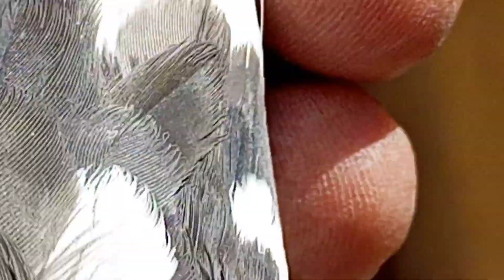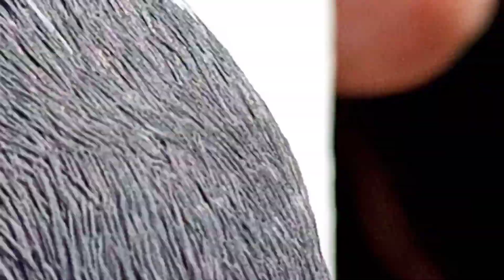Billay kaboter||Rampuri||frozpuri||Golden jory📞